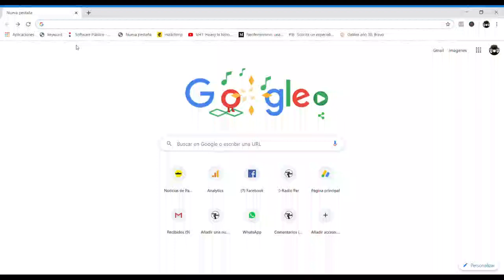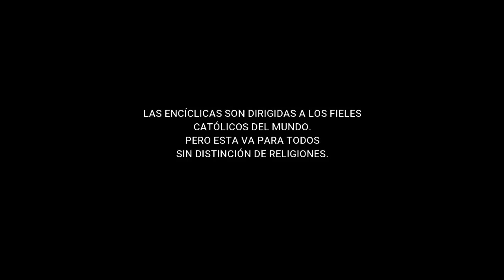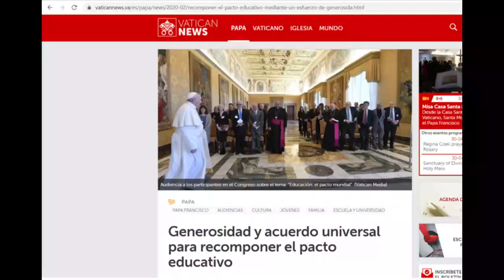El Papa Francisco y el NUEVO ORDEN MUNDIAL en la educación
Inicialmente estaba fijada para el 14demayo la gran reunión para firmar un nuevo acuerdo mundial en educación. Un pacto global, un nuevoordenmundial en educación para las próximas generaciones, con un enfoque humanista con todo lo que eso representa. El papafrancisco llama a luchar para defender la casa común y lograr disminuir la pobreza.